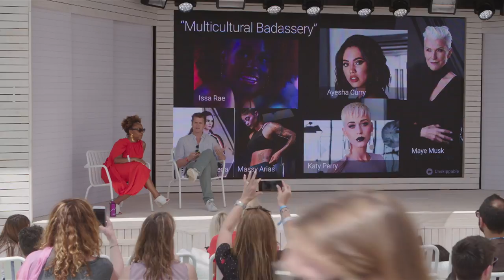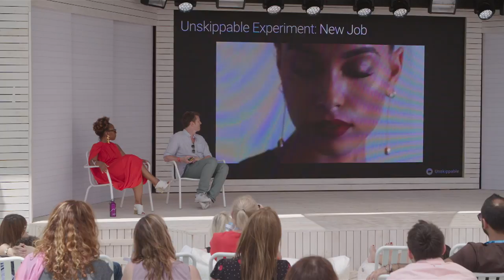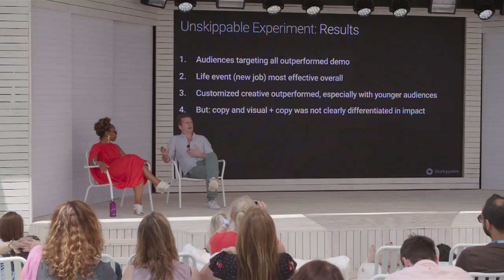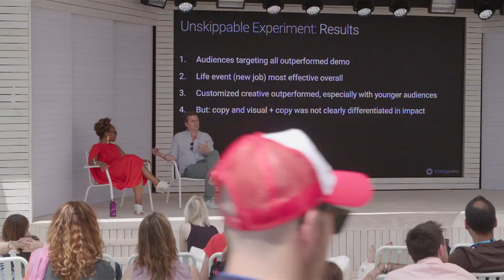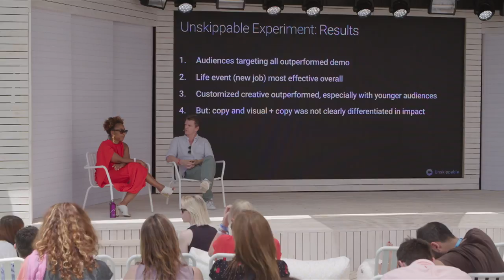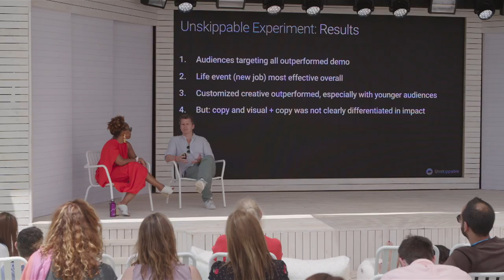How custom does creative have to be in order to be effective?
Part of the Creativity Matters series: you know more about your customers than ever. So how much should you change your creative to speak to them? Which audiences signals are most valuable? Which changes create the most impact? CoverGirl's Ukonwa Ojo ran a series of experiments with our Unskippable team to find out. Come hear what they discovered. And if you are interested in learning more on Unskippable experiments and data-driven creative, check out our online course at goo.gl/YouTubeCreativeEssentials